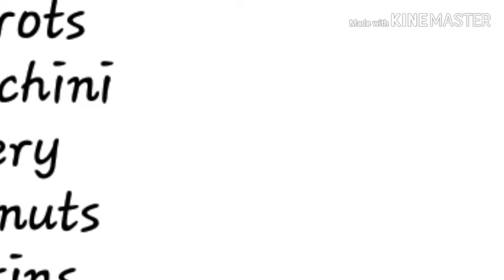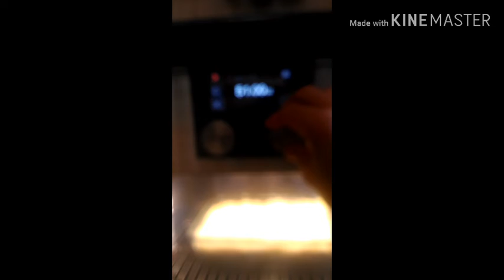Vegan's Sheppherd Pie|Home made Tomato 🍅 pAste♥|Happy Vlogs